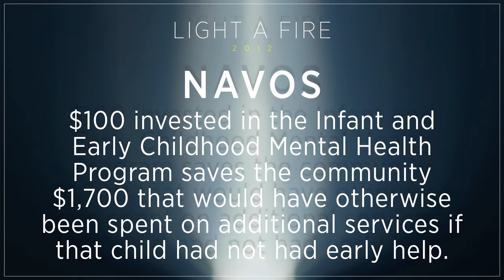Light A Fire Seattle Met 2012 - Keeping Healthy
Light A Fire Awards